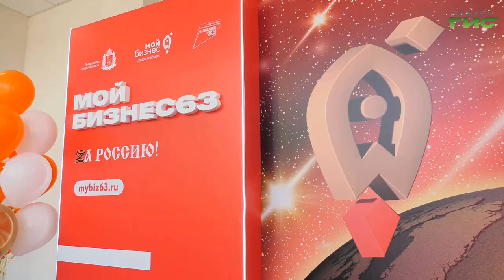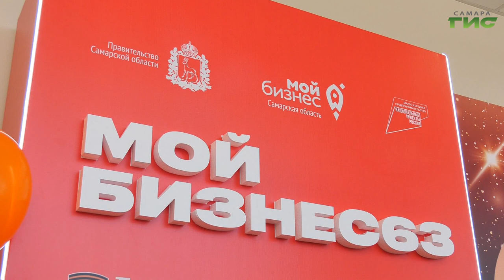В Самаре прошел предпринимательский форум «Мой бизнес 63. Стратегии роста»